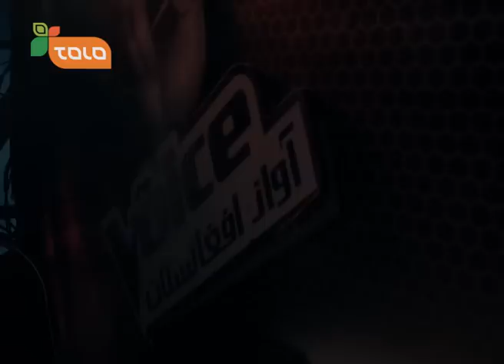The Voice of Afghanistan: Blind Auditions - Ep.07 / آواز افغانستان: گزینش نادیده - قسمت هفتم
یاوران به تكميل نمودن تيم های شانزده نفره شان نزدیک تر شده اند
Judges are closer to complete their teams

در اين هفته ياوران برنامه  به تكميل نمودن تيم های شانزده نفره شان نزدیک تر شده اند، ياوران در انتخاب خود جدی تر شده اند و فقط يك هفته تا تكميل نمودن تيم های شانزده نفره باقی مانده است

This week the judges are closer to completing their teams which includes 16 participants. Judges are stricter about their selection and they only have a week to complete their teams.